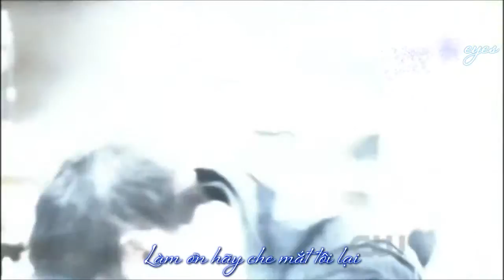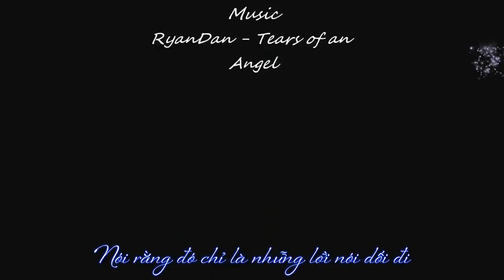[Vietsub][Destiel] Tears Of An Angel - Ryan Dan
Cre:  I_love_Stay